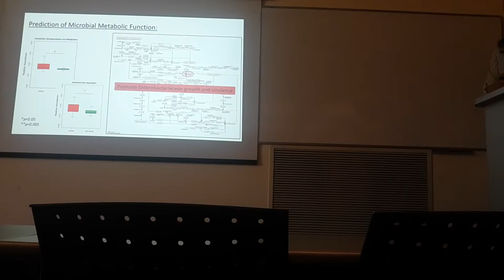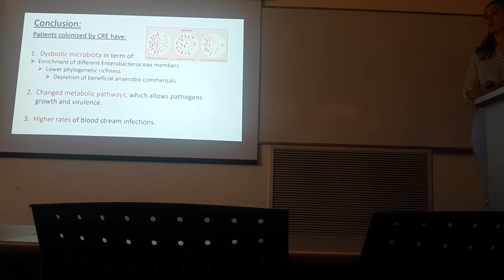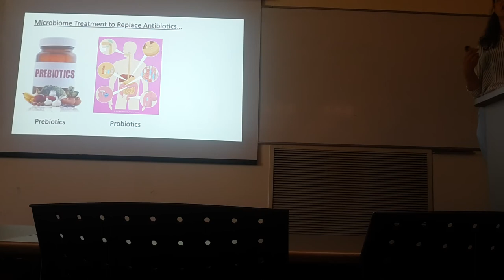Hila Korach Rechtman 2, Gut Feeling: Intestinal Dysbiosis in Carbapenem-Resistant Enterobacteriaceae